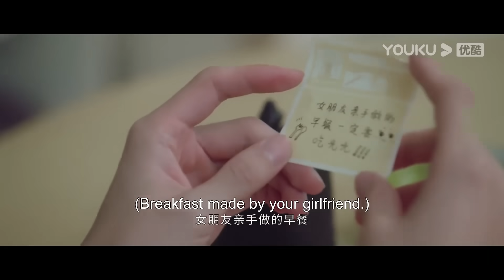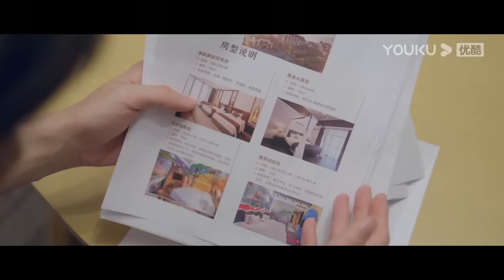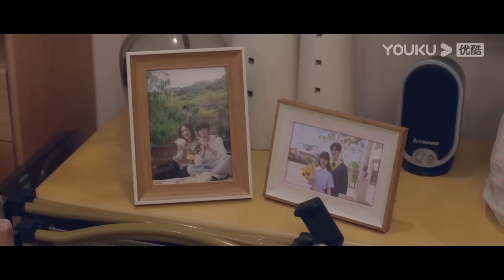【精彩片段】EP22：段嘉許桑稚甜蜜室內露營💕媽媽查崗漏洞百出差點藏不住？ | 偷偷藏不住 Hidden Love | 趙露思 / 陳哲遠 | 愛情 | 優酷台灣 YOUKU TAIWAN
📺【偷偷藏不住 】桑稚高中時期被老師頻繁請家長，為了解決麻煩，桑稚決定找哥哥頂包，然而兄妹見面就互懟鬧僵，無奈只好求助來家中玩耍的哥哥舍友段嘉許，在桑稚的苦求要挾下，段嘉許幫桑稚去學校見老師，兩人因此結緣，段嘉許從此更是把桑稚當成自己的親妹妹愛護。隨著段嘉許大學畢業，兩人分隔異地，又因為一些誤會，關係疏遠。直到成年後的桑稚如願考到了段嘉許的城市，兩人重逢。在日漸親密的接觸下，桑稚漸漸發現了段嘉許一直以來的壓力來源，她想要保護這個一直對自己很好的大哥哥，重拾埋藏心底的暗戀。在桑稚的陪伴下，段嘉許慢慢解開心結，他真心喜歡上了長大的桑稚，一段純真暗戀終於開出美麗的愛情花朵。
🤍主演：趙露思 / 陳哲遠 / 馬伯騫 / 曾黎 / 邱心志 / 管梓淨 / 王洋 / 張皓倫
🤍集數：25集

00:00 The International Website youku.tv is now available!
02:00 Download YOUKU International APP to get early access to the full show